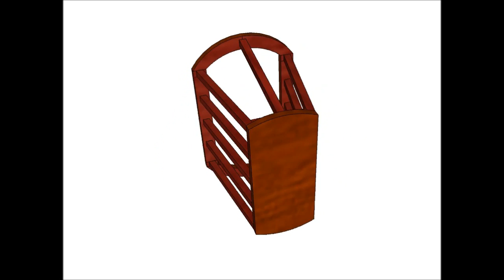Chief's Shop: Sketch of the Day: Magazine Basket